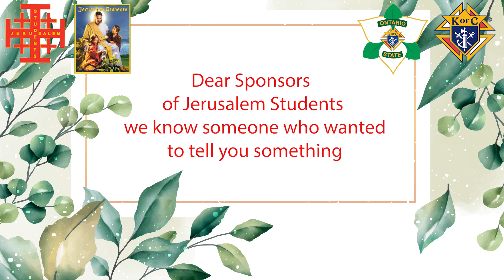Jerusalem Students 2024 Graduates thank you messages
The graduating Jerusalem Students are thanking their sponsors for giving them the gift of education over the years. MS Elizabeth Roy,  MR Timothy Beacom, MR Michael & MRS Jeannette Elliott, MR Robert & MRS Shirley Feik,  Columbian Martyrs Assembly, Sir Knight Marwan Salem, MS Wendy Cassibault, St Rose of Lima Council, MR Oldrich Cajaneck. One of those sponsors decided to extend a Jerusalem Students scholarship for university studies.